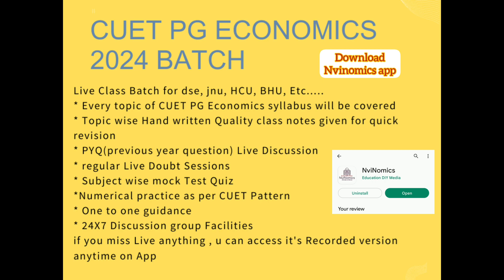what did She 🤩 say about CUET PG NviNomics class? very Emotional moment 🙏Thankyou Anjum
omg! even I was not aware of the fact that she is an govt employee and joined my cuet pg eco 2023 class...thankyou so much🙏

download NviNomics Apps to access lots of free content on economics & cuet pg economics 2024 batch

Link for cuet pg economics 2023,2024 entrance exam

MicroEconomics live Demo class👆

Indian economy Live Demo class

Growth demo class

This is the last chance to avail offer before the 2023 cuet pgEco exam😊
Last fe days left to avail this offer